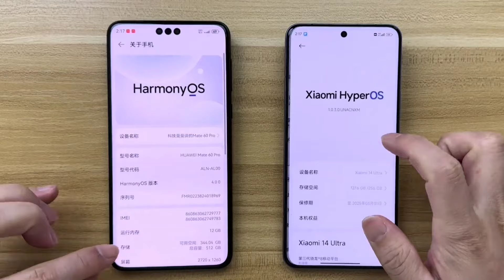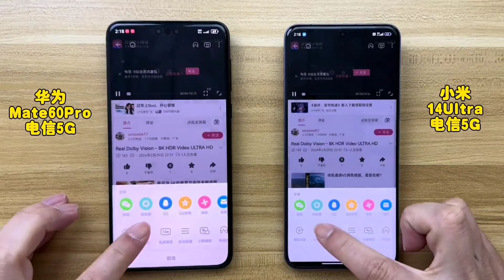Xiaomi 14 Ultra vs Huawei Mate 60 Pro | 5G Network Speed Test